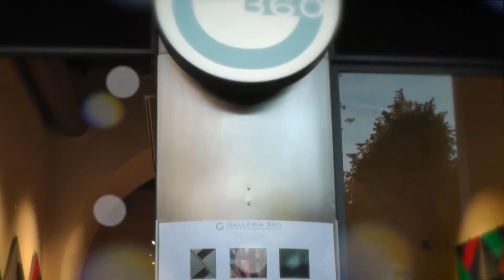Performance Masaaki Hasegawa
This video is about Performance of Masaaki Hasegawa at Galleria360 Notte Bianca Firenze 2015